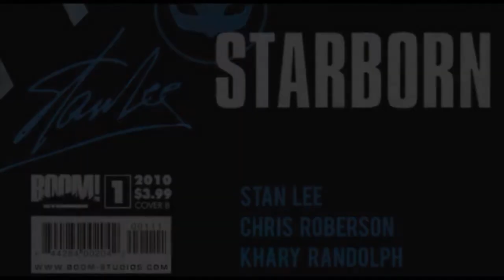Review: Starborn #1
We review Boom Studios' latest title Starborn #1.